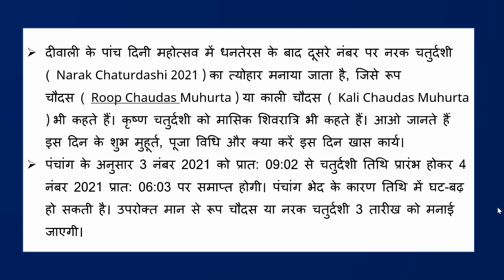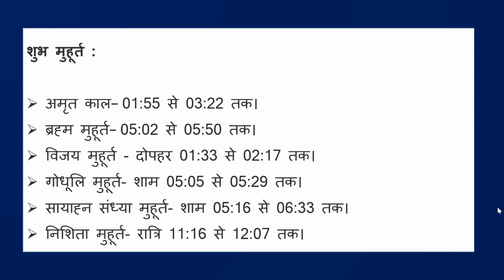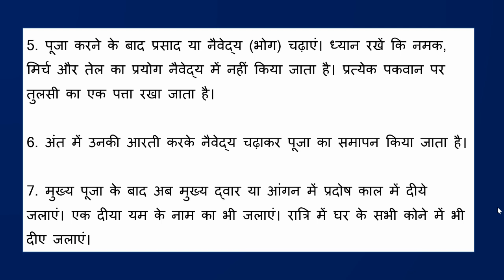नरक चतुर्दशी रूप चौदस या काली चौदस 2021 में कब है ? दिन व तारीख, पूजा का शुभ मुहूर्त और विधि !!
narak chaturdashi 2021 in hindi
narak narayan chaturdashi 2021
narak chaturdashi 2020
narak chaturdashi 2021 time
narak chaturdashi 2022
narak chaturdashi 2021 drik panchang
narak nivaran chaturdashi 2021
narak nivaran chaturdashi 2021 date
narak nivaran chaturdashi 2021 january
narak nivaran chaturdashi 2021 mein kab hai
narak nivaran chaturdashi 2021 february
why do we celebrate narak chaturdashi
narak chaturdashi significance
naraka chaturdashi 2021
naraka chaturdashi 2021 date
what to do on narak chaturdashi
significance of narak chaturdashi
happy narak chaturdashi wishes
happy narak chaturdashi images
naraka chaturdashi
narak nivaran chaturdashi
narak nivaran chaturdashi kab hai
chaturdashi this month
chaturdashi 2020
kali chaturdashi 2021
narak chaturdashi in marathi
kali chaudas ki raat
kali chaudas meaning in hindi
naraka chaturdashi 2020
roop chaudas ka mahatva
roop chaudas kab hai 2020
roop chaudas rangoli
roop chaudas quotes
roop chaudas ki shubhkamnaye
roop chaudas status
roop chaudas quotes in hindi
roop chaudas special rangoli
roop chaudas status in hindi
roop chaudas shayari
happy roop chaudas status
rangoli design for roop chaudas
importance of roop chaudas
happy roop chaudas quotes
choti diwali 2021
choti diwali 2021 date
choti diwali date
choti diwali 2021 date and time
छोटी दिवाली की शुभकामनाएं
when diwali in 2021

diwali puja 2021 date
chhath puja 2021
deepawali 2021 date
deepawali 2021 date in india calendar
deepawali 2021 in hindi
diwali 2021 day
deepawali 2021 calendar
deepawali 2021 usa
deepawali 2021 nepal
deepavali 2021 in tamilnadu
deepawali 2021 images
dev deepawali 2021
tamil deepavali 2021
happy diwali 2021
2021 diwali kab hai
deepawali festival 2021
deepawali and chhath puja 2021
diwali kab hai
pdf marathi
lakshmi puja kab hai
लक्ष्मी पूजन विधि मंत्र सहित pdf hindi
महालक्ष्मी पूजन मंत्र
बिहार में दीपावली कब है
2025 में दीपावली कब है
2020 में दीपावली कब है
2022 में दिवाली कब है
बिहार में दीपावली कब है 2021
अमेरिका में दीपावली कब है
2021 me diwali kab hai date
2021 me diwali kab hai in hindi
2021 ki diwali kab hai

डेली लक्ष्मी पूजा विधि
लक्ष्मी पूजन विधि मंत्र सहित pdf marathi
सम्पूर्ण पूजा विधि pdf
पंचोपचार पूजन विधि
deepawali laxmi pujan 2021
deepawali laxmi pujan time
deepawali laxmi pujan vidhi
deepawali laxmi pujan muhurt
deepawali ki laxmi pujan
laxmi ganesh diwali puja
लक्ष्मी पूजन विधि मंत्र सहित pdf
सरल पूजा विधि
दीपावली कितने दिन बाद है
२०२१ में दीपावली कब है
deepawali puja vidhi
diwali puja 2020
diwali 2020 puja time
deepawali puja time
diwali puja muhurat
deepawali puja 2020 date
deepawali puja 2021
deepawali puja samagri
deepawali puja mantra
shubh muhurat of deepawali puja
deepawali pujan ka samay
deepawali pujan muhurat 2020
deepawali pujan muhurat
diwali puja time
deepawali pujan ka time
deepawali 2020 puja muhurat
deepawali ki puja kaise karte hain
deepawali ki puja ka time
पूजा की विधि
पूजा विधि मंत्र सहित pdf
सम्पूर्ण पूजा विधि
वैभव लक्ष्मी पूजा विधि
diwali puja vidhi in hindi
deepawali pujan vidhi pdf
deepawali ki puja vidhi
deepawali pujan ki vidhi bataiye
diwali puja jain vidhi
रोज की पूजा कैसे करें
पूजा विधि
लक्ष्मी पूजा की विधि
महालक्ष्मी पूजन मंत्र
deepawali ki puja kaise kare
पूजा विधि
महालक्ष्मी पूजन मंत्र
पूजा विधि
लक्ष्मी जी की पूजा कैसे करें
महालक्ष्मी पूजन मंत्र
लक्ष्मी पूजन सामग्री लिस्ट pdf
घर में पूजा कैसे करें
period me diwali puja kaise kare
diwali me puja kaise kare
diwali par laxmi puja kaise kare
chhoti diwali ki puja kaise kare
diwali ke din puja kaise kare
diwali me laxmi ganesh ki puja kaise kare
diwali ke puja kaise kare
diwali par laxmi ganesh ki puja kaise kare
diwali me lakshmi puja kaise kare
diwali puja kaise karen